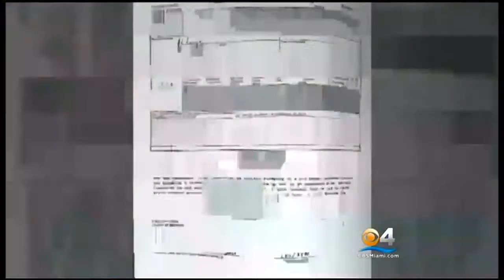Ft. Lauderdale Mayor Addresses Video Of Cop Slapping Homeless Man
An officer may be facing criminal charges after he was videotaped pushing and slapping a homeless man at a bus terminal.